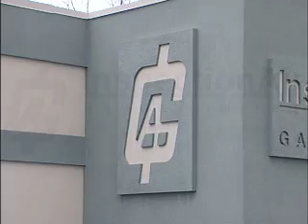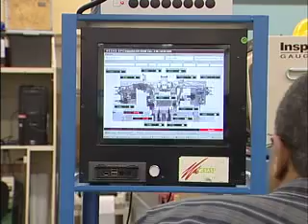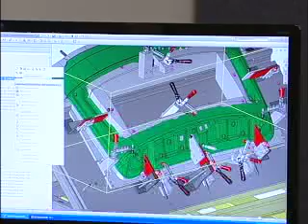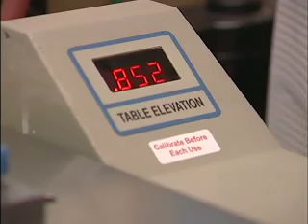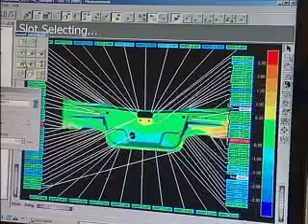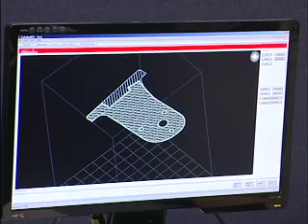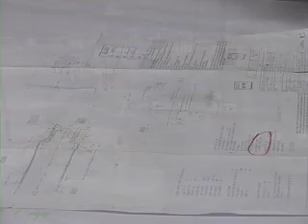InspectionAir Gauge "World Class Technology"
InspectionAir Gauge was founded in 1963 in Windsor as a manufacturer of gauges, fixtures and tooling for the automotive industry. Today they design and manufacture gauging systems ranging from manual attribute gauges and fixtures to complete automated robotic cells utilizing vision and white light technology. The company primarily provides gauging solutions for two distinct product groups. Sheetmetal and Plastic components and Precision Machined components.

Their current footprint of 26,000 square feet is completely air conditioned. They are part of the Canadian Engineering and Tool Company group of companies.

InspectionAir designs and builds fixtures with both attribute and variable data capabilities for sheetmetal and plastic components and assemblies ranging in size from simple bracket to full automotive body-sides.

On the precision components side an array of product is provided depending on the customer's requirements and the tolerances of the product they make. InspectionAir will review product specifications and recommend the appropriate gauging solutions to meet the final product quality requirements. Gauging solutions for precision machined components include crankshafts, engine blocks and transmission cases and components.

InspectionAir Gauge manufactures leading edge electronic relation gauges utilizing variable data instrumentation interfaced to PC based data collection systems allowing the operator to collect precise dimensional information quickly in a production setting. Computers are programmed with simple to read operator information. The graphic man machine interface allows the operator to make corrections quickly in the production environment.

The company utilizes full solid engineering and design software. All Products are designed in full solids with full product definition. This allows InspectionAir to streamline the manufacturing process with limited drawings and automate the manufacturing process focusing on a full CNC machining strategy for all detail and assembly machining.

InspectionAir welcomes the opportunity to establish a loyal and trusting business relationship with all customers, new and existing, to form a mutually beneficial partnership.